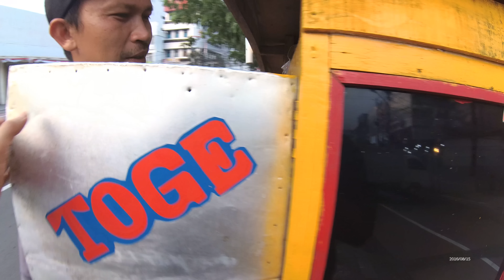Jakarta Street Food 845 4K New Chart Fried Bean Sprout Toge Goreng/ Rebus BR TiVi 5617 YDXJ0067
We can buy New Chart Fried Bean Sprout only costs Rp.12.000 (92 Cents USD) the taste is so good.